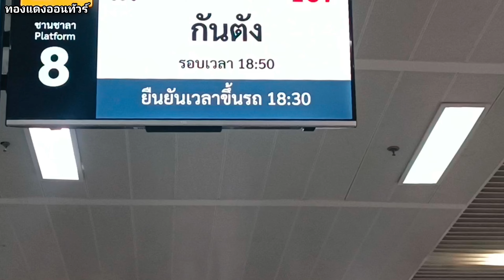เดินทางด้วยรถเร็ว167กรุงเทพ-กันตัง